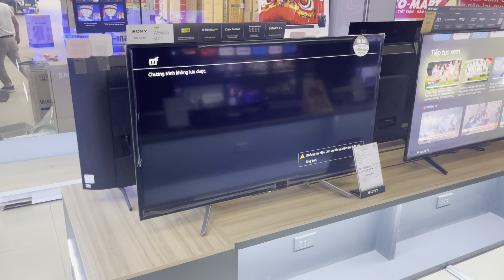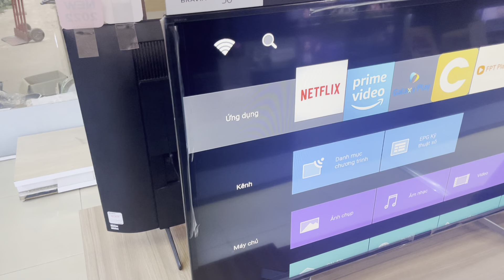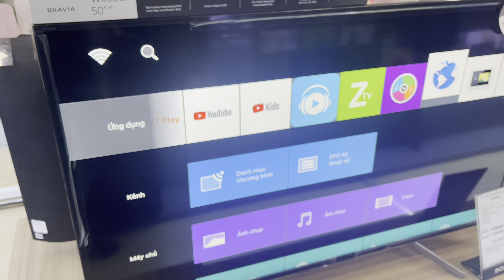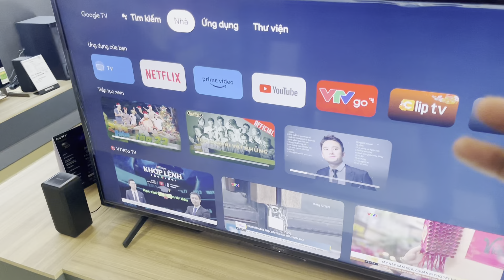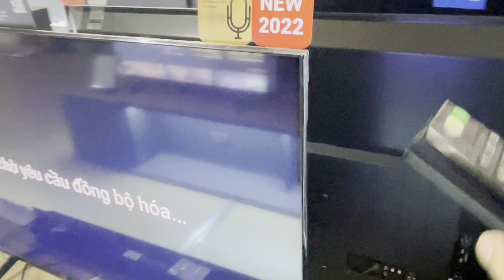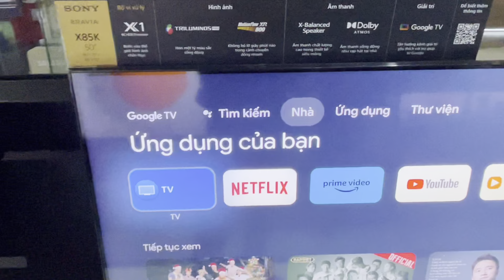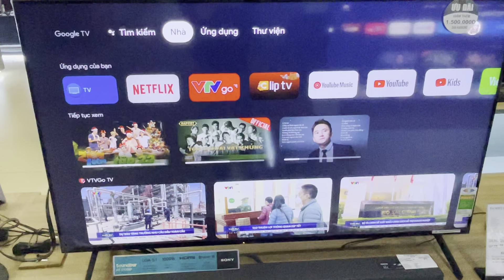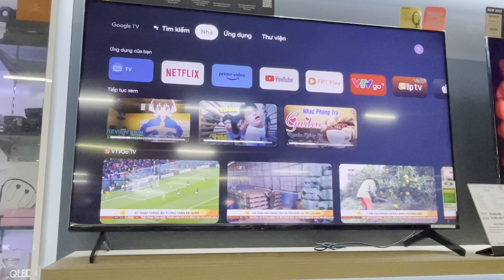Sony 50inch GIẢM HẾT CỠ nên mua 50 hay 55 inch trong các mã W660G X75K X80K và X85K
Cập nhật Tivi Sony 50 inch so sánh với giá Tivi 55 inch